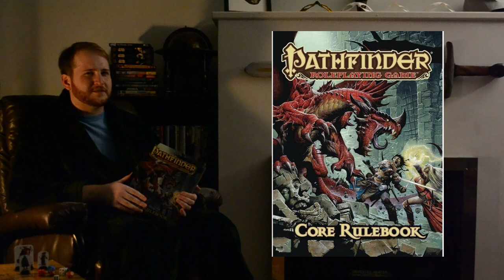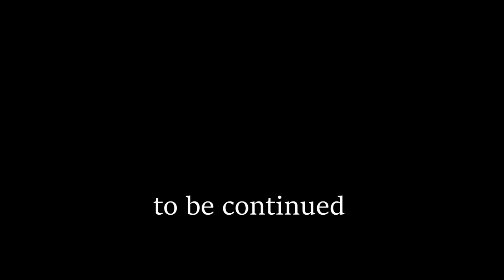A Song of Dice and Ire (Chapter 1, Part 1)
A traveler, a teenager, and a little kid cooperate to help a stranger in a sleepy town on the edge of nowhere...but none of them are quite what they seem. Join us as we begin playing the Pathfinder Adventure Path "Reign of Winter." WARNING: occasional bad language and frequent bad accents!

This video uses trademarks and/or copyrights owned by Paizo Inc., which are used under Paizo's Community Use Policy. We are expressly prohibited from charging you to use or access this content. This video is not published, endorsed, or specifically approved by Paizo Inc. For more information about Paizo's Community Use Policy, please For more information about Paizo Inc. and Paizo products, please visit paizo.com.

MUSIC
"Fireside Tales" Copyright Darren Curtis Music 2019

"Soul's Departure" Copyright Darren Curtis Music 2016

Tattoo_Full Mix
Artist
Soundfile Music
Album
SFP0164 Backwoods Country Guitar Tension
HAAWK for a 3rd Party (on behalf of Soundfile Music); HAAWK Publishing, and 1 Music Rights Societies